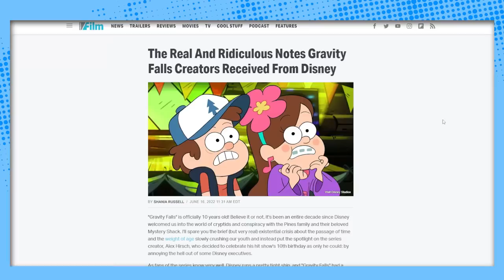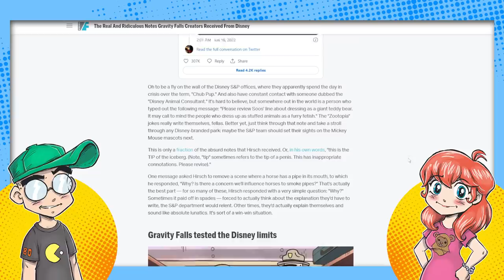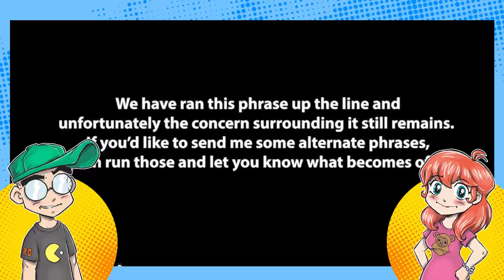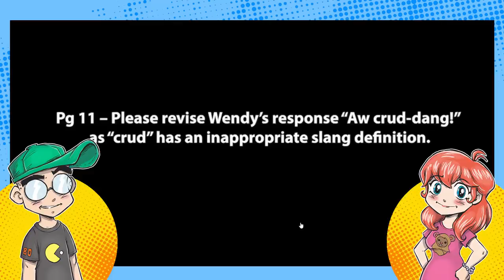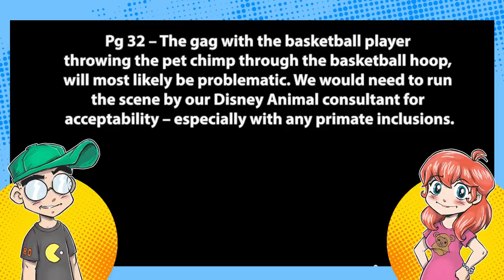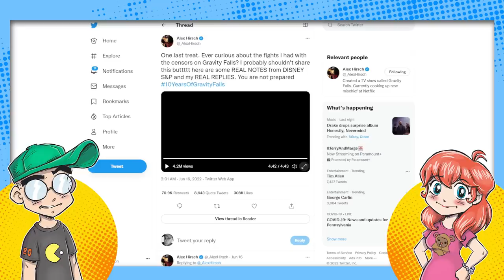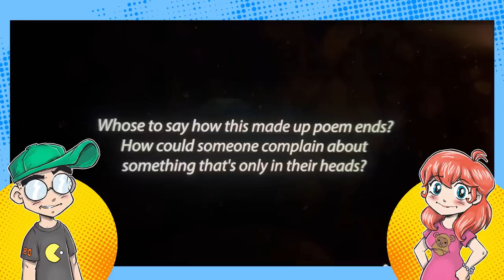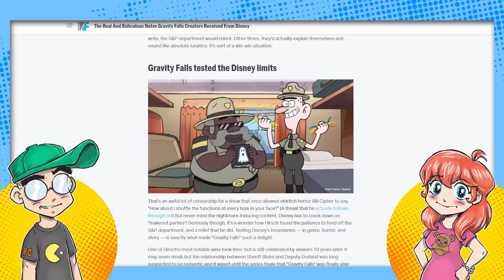Gravity Falls Creator SLAMS Disney Censorship on Twitter!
With Disney censorship, it's amazing that Gravity Falls got made at all. Alex Hirsch publicly shares some of the notes from Disney's Standards & Practices department, and Kneon can confirm... this is what it's like working with Disney.